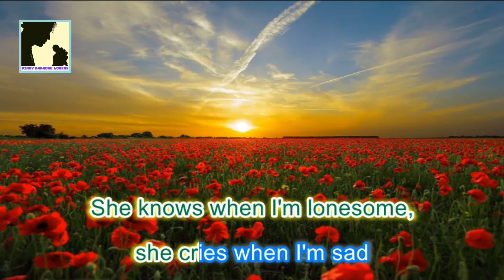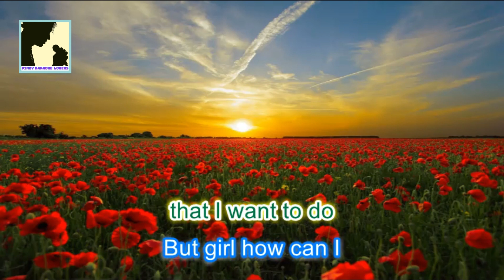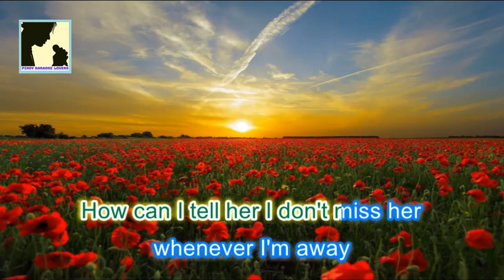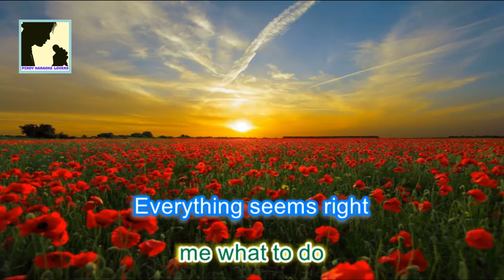HOW CAN I TELL HER - KARAOKE VERSION BY LOBO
HOW CAN I TELL HER - KARAOKE VERSION 🎤
BY LOBO
Please Do not try to re-upload my Videos/Instrumental